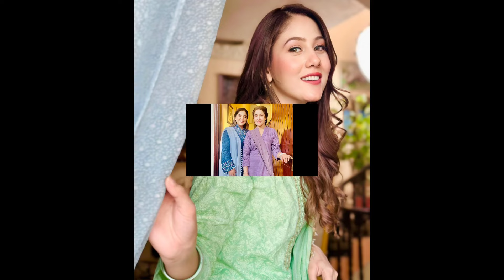Khudsar Drama Cast Real Life Partners| Khudsar Last Episode 71 Actors Real Life#ZubabRana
Khudsar Drama Cast Real Life Partners | Khudsar Last Episode 71 Actors Real Life